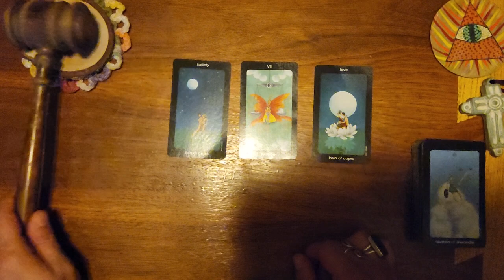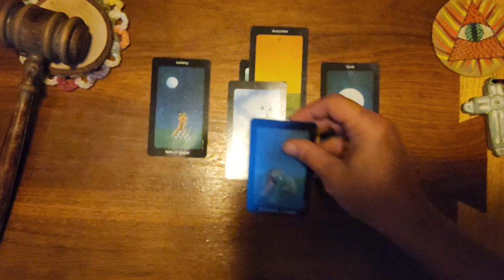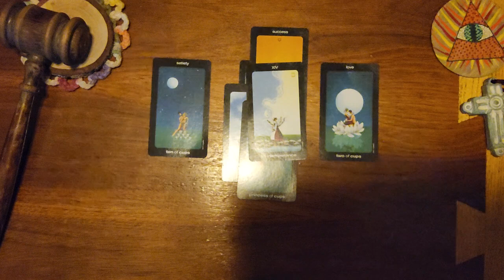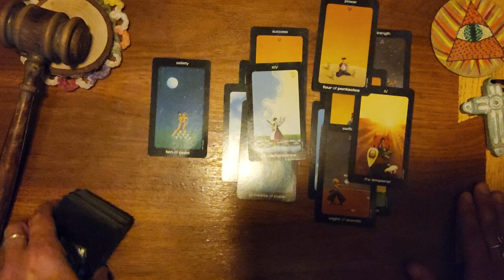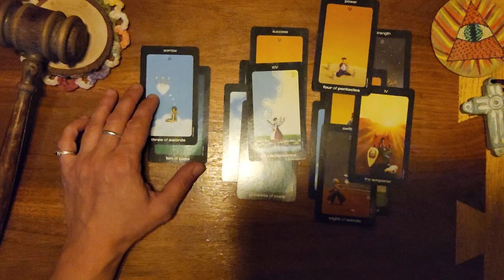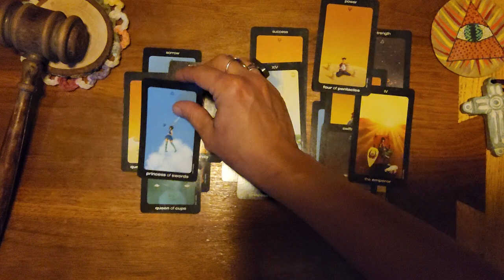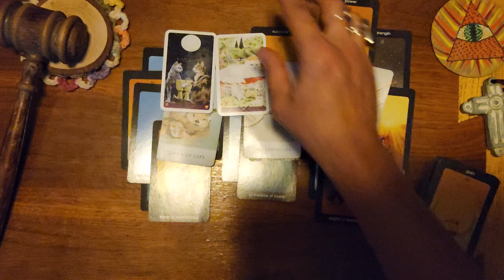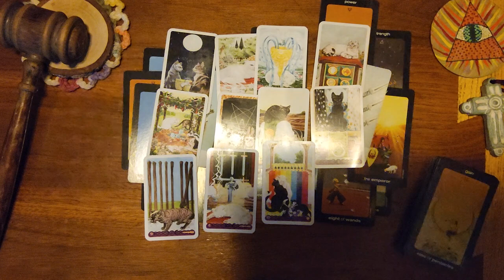Pisces ♓️ 🐟 Someone is in love with you and they're going to tell you how they feel